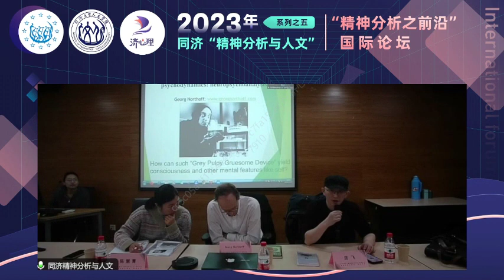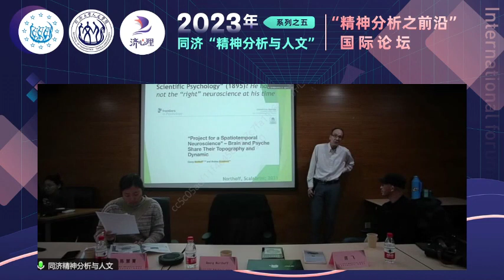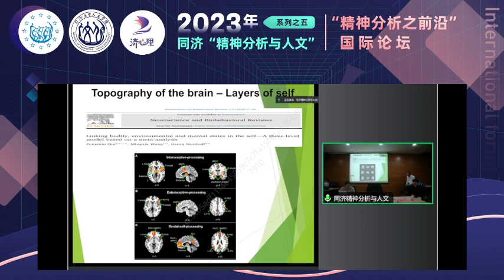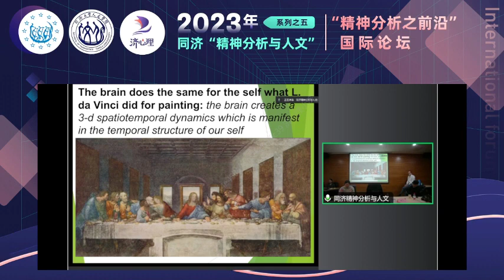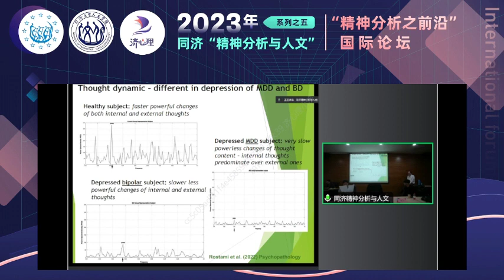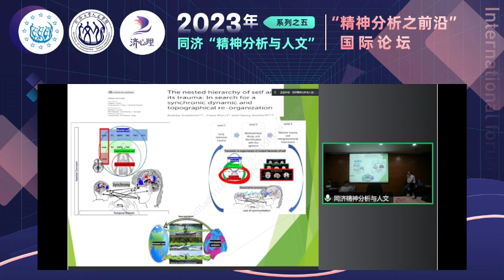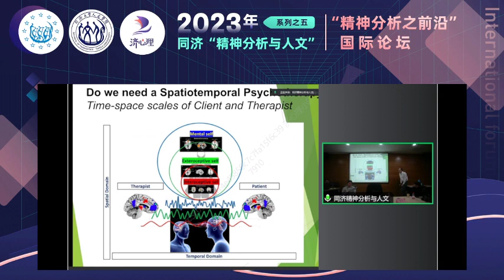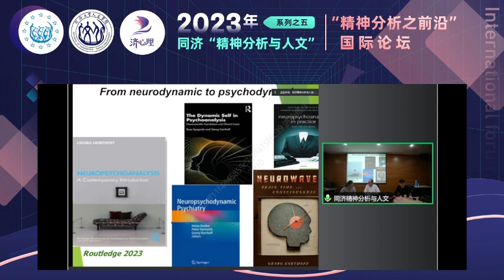From neurodynamics to psychodynamics neuropsychoanalysis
See also the book "Neuropsychoanalysis: A Contemporary Introduction" You can find it